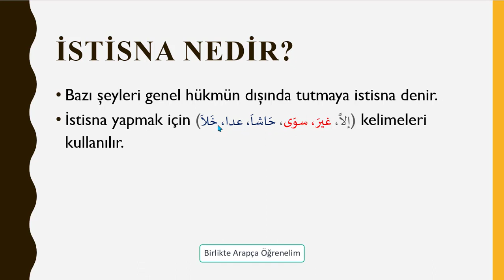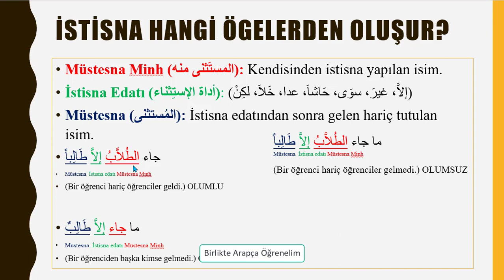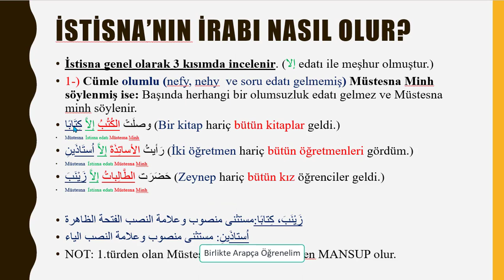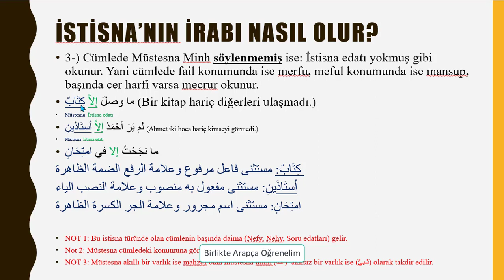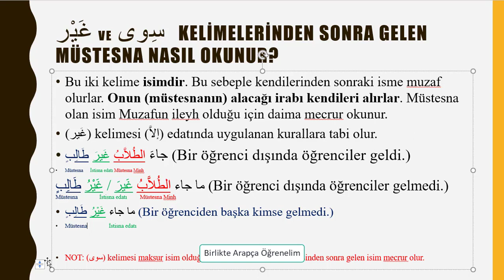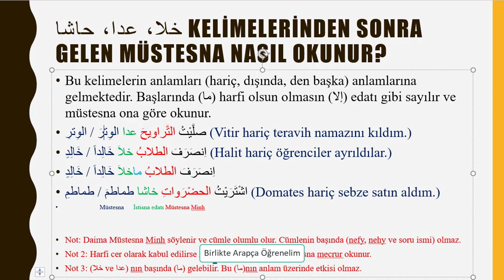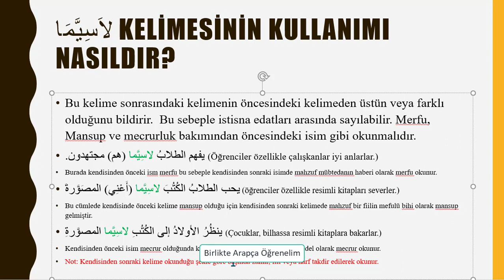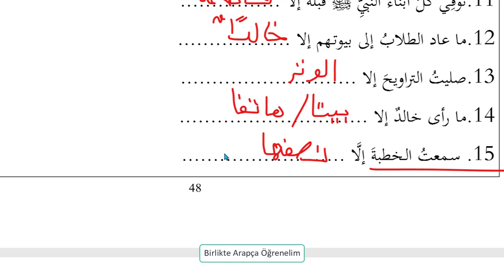İSTİSNA - (الإستثنى)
Videomuzda istisna konusunu işleyeceğiz. İstisna edatları, istisnanın ögeleri, İstisnanın irabı gibi konuları bulabileceksiniz.
Müstesna minh nedir?
İstina edatları ve kullanım şekilleri nelerdir?
Müstesnanın irabı nasıl yapılır?